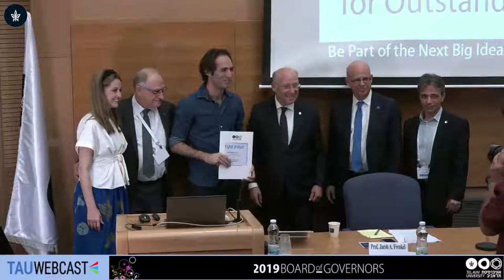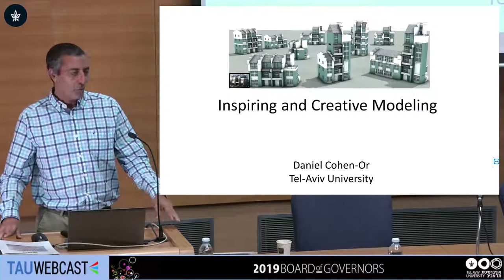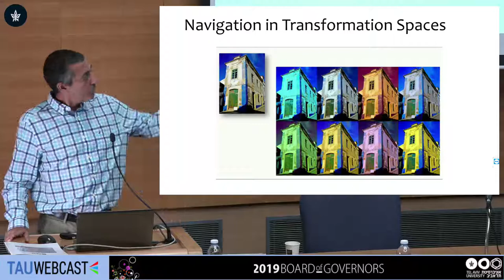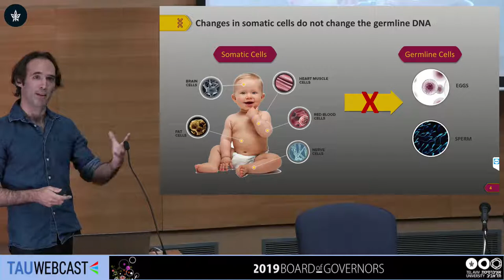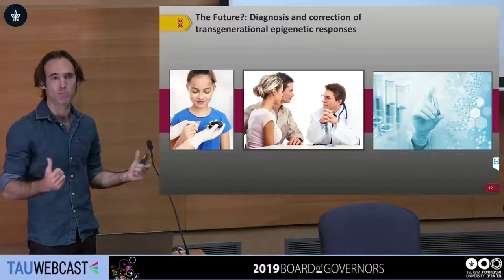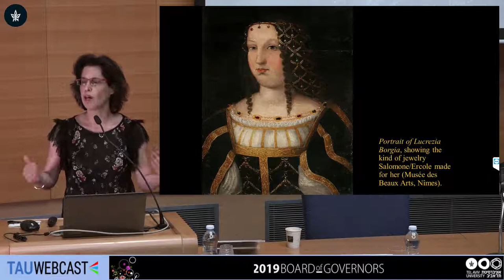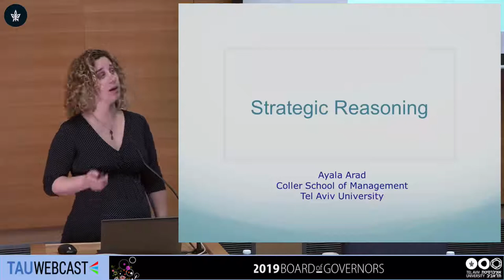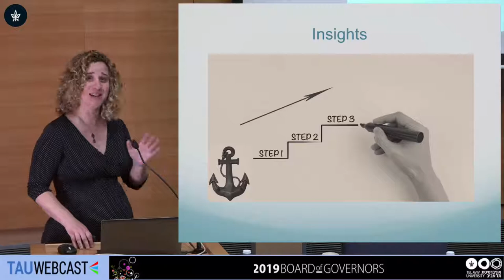Kadar Family Award for Outstanding Research Presentations by the 2019 Recipients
Chair: Prof. Yoav Henis, Vice President for Research and Development
Prof. Danny Cohen-Or, Blavatnik School of Computer Science, Raymond and Beverly Sackler Faculty of Exact Sciences
Prof. Tamar Herzig, Zvi Yavetz School of Historical Studies, Lester and Sally Entin Faculty of Humanities
Prof. Oded Rechavi, School of Neurobiology, Biochemistry and Biophysics, George S. Wise Faculty of Life Sciences
Dr. Ayala Arad, Coller School of Management

Board of Governors 2019
Tel Aviv University
16.5.19